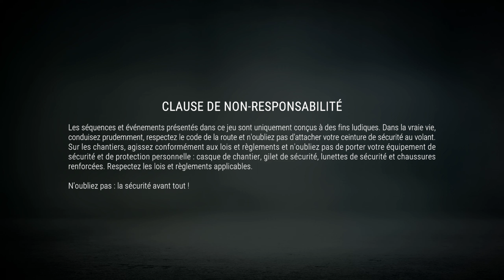TRANSPORT & LEVAGE Bâtiment commercial | CONSTRUCTION SIMULATOR Episode 6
▶️ ACHETEZ LES MEILLEUR SERVER POUR Farming Simulator 22
Code à utiliser ici 👉 BZHModding 👈

Music No Copyright used in this video Sounds
Gone in a Flash by Broke in Summer